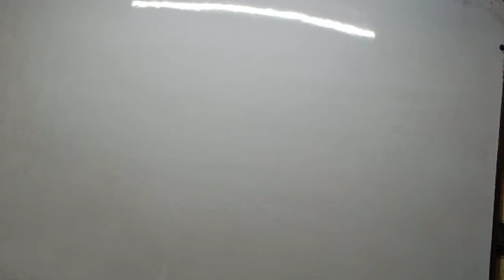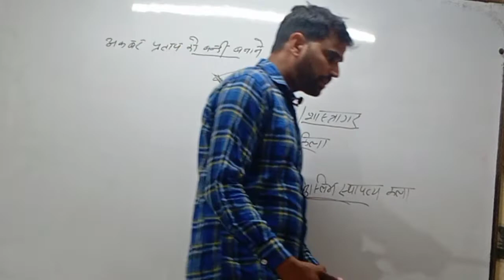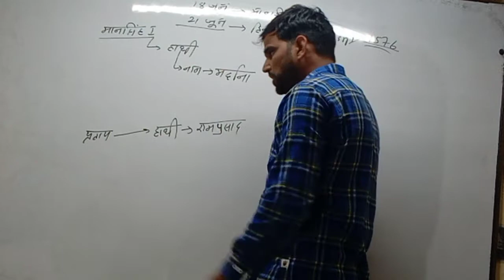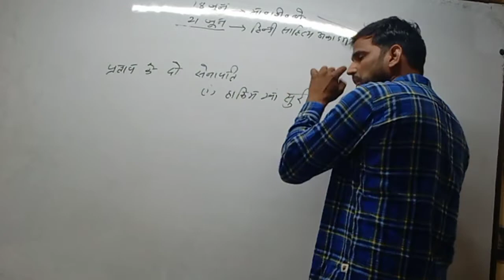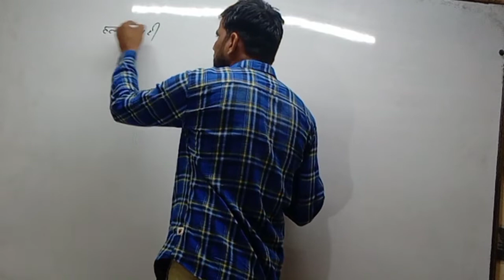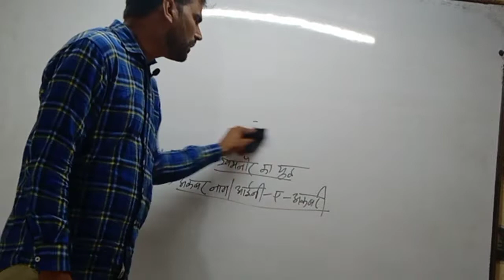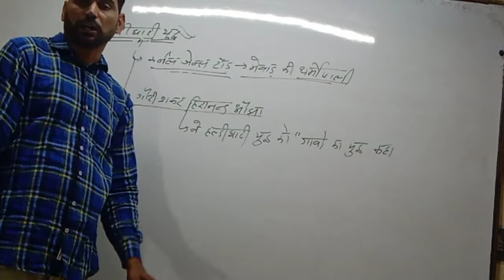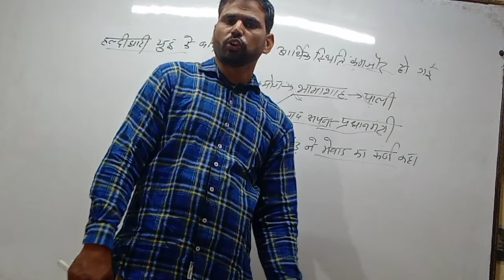मेवाड़ का इतिहास महाराणा प्रताप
RK Education classes